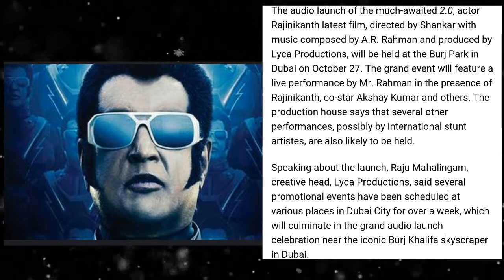Audio launch for 2.0 at Dubai on October 27